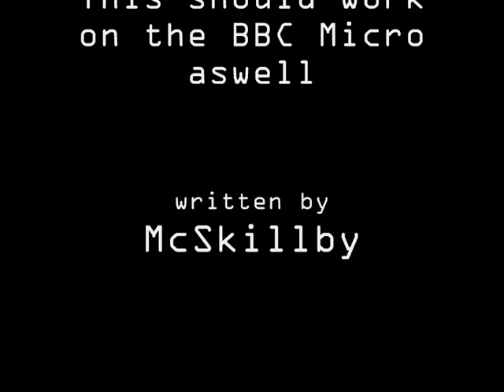Acorn Electron Basic Program for Download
Here is a short program i've written for calculating average scores. I use it when playing darts. If it doesn't work direct from your computer then you'll need to record it onto a cassette player through your computers headphone socket and then load it the traditional way. Don't forget that you may need to adjust the volume so that it's not distorted when downloaded from here.
Type 'LOAD"MEAN"
The screen shot is the whole program if you just want to type it in and use it. The program will keep running until you press escape or break.